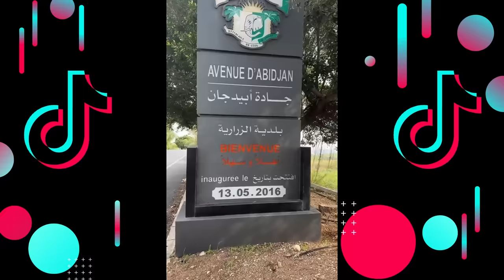Coup du marteau challenge 🔥🔥🔥 🇨🇲🇨🇮🇲🇱🇸🇳🇬🇲🇲🇦🇩🇿🇬🇦🇬🇳 🇿🇦🇧🇯🇧🇫🇨🇩🇨🇬(challenge TikTok)